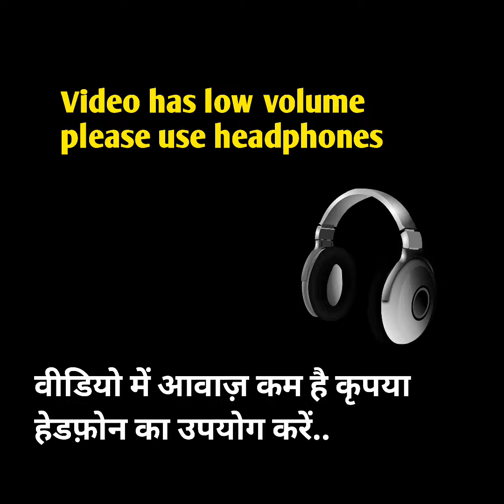Gamca Medical बार बार क्यों Unfit होता है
queries solved

Why gamca medical unfit again and again
Main reason of Unfit gamca medical checkup
Europe countries medical checkup
GCC medical checkup

Join my telegram channel for latest updates click the below 👇 link to join

you can download E-Book for how to get job in Abroad countries all Process step by step.